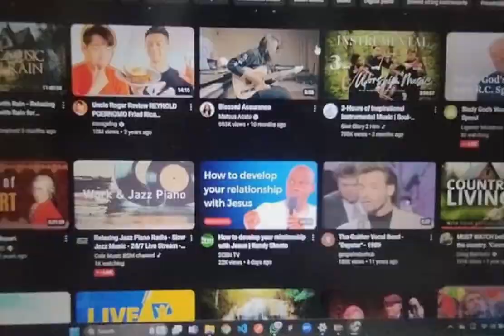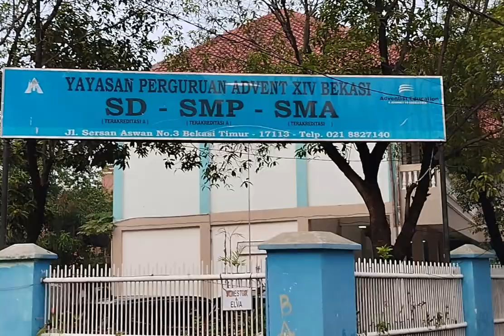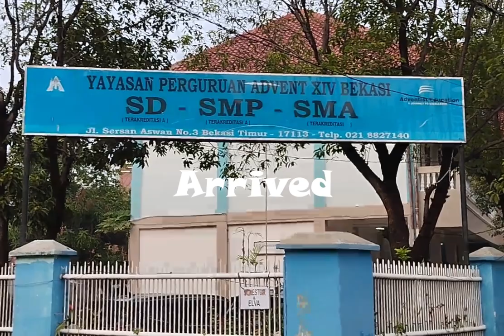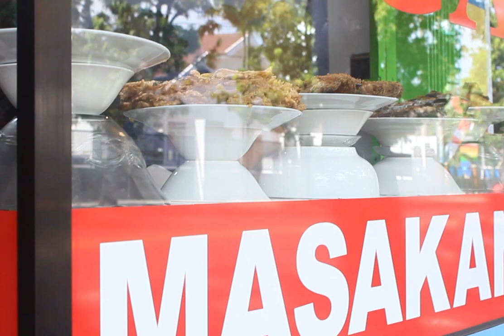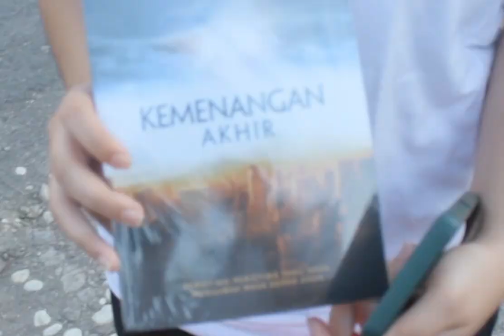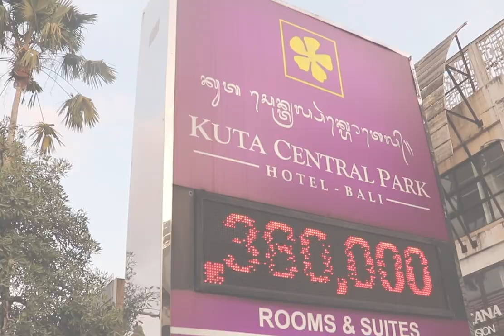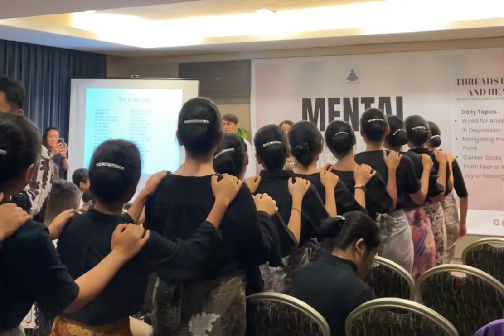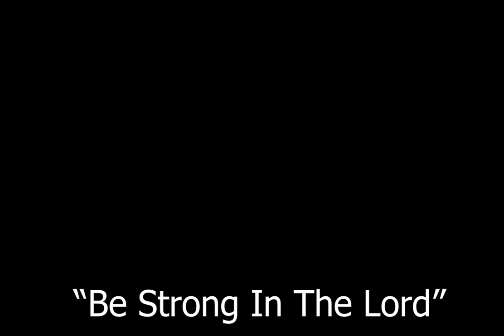"KENANGAN YANG TAK TERLUPAKAN" MOMEN BERSAMA WITNESSING SOUND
Oiya, Bang @BudiDoremi ,izin ya bang untuk minjem lagu "Melukis Senja" karena musiknya sesuai untuk melukiskan pengalaman2 indah yang telah dilalui bersama. Jika berkesempatan, boleh kiranya abang budi menitipkan komentar di kolom chat. Dan @WitnessingSoundChoir , hanya dua kata ini yang bisa aku ucapkan, "Tetaplah Jaya".

Cameramen: Nathan S, Peter Shan, Habel Siregar
Special Thanks to: Witnessing Sound,